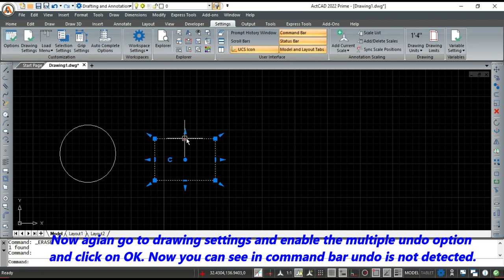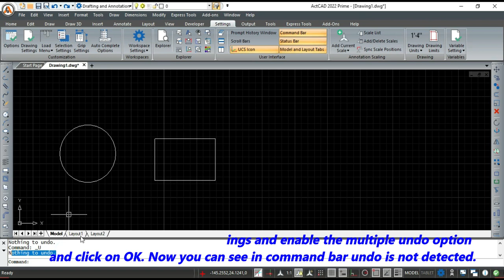UNDO CONTROL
This video explains about UNDO Control Feature in ActCAD. for more details.